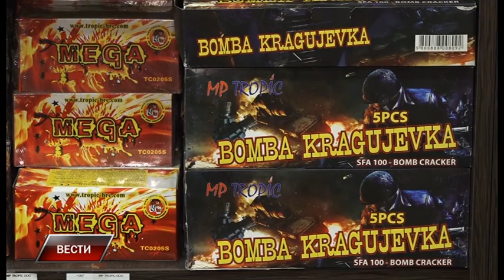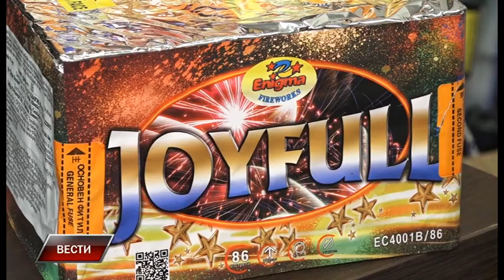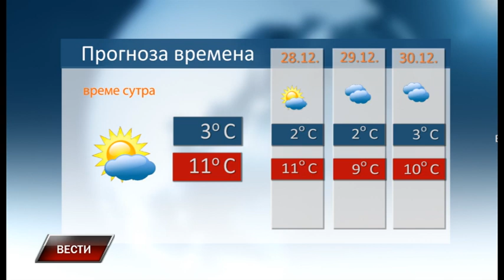Vesti 26 12 2023